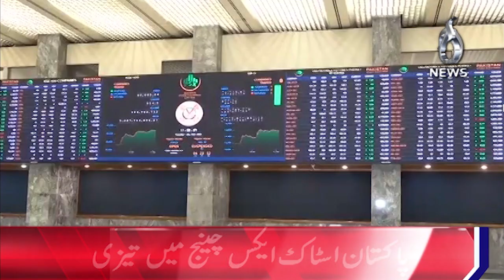Acceleration in Pakistan Stock Exchange 1692 points increase in 100 index - Aaj News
Acceleration in Pakistan Stock Exchange 1692 points increase in 100 index - 27 December, 2023 - Aaj News

Spot Light With Munizae Jahangir:
shorturl.at/gwFU6